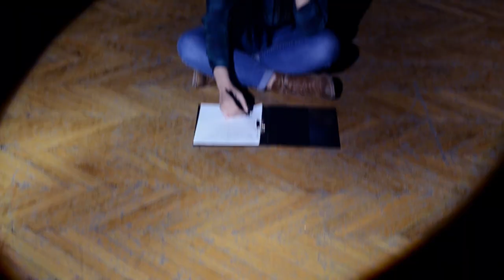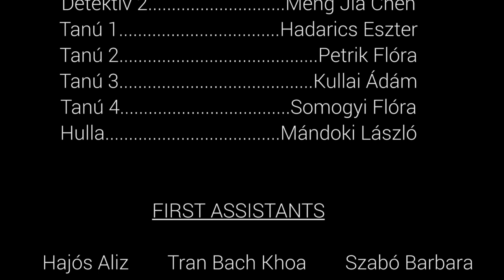LÁTTAM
Written and directed by: Rajnai Zsuzsanna
Cast: Kullai Ádám. Meng Jia Chen,  Somogyi Flóra, Kiss Gergely, Petrik Fkóra, Hadarics Eszter, Mándoki László